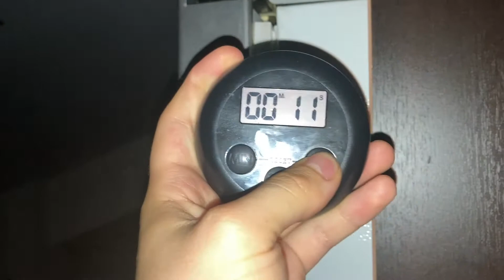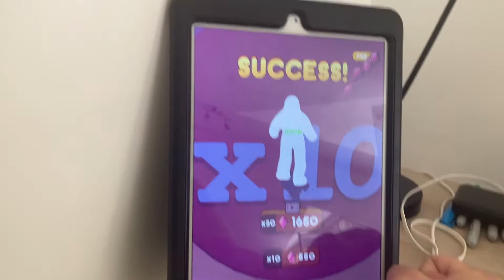The Porsche Series (Day 2284)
Today we seen 2 Porsche cars which the one that is in US has almost the same engine and goes as powerful as the Mercedes.